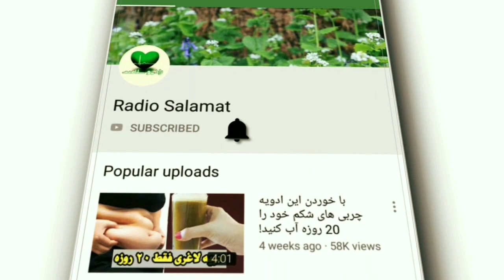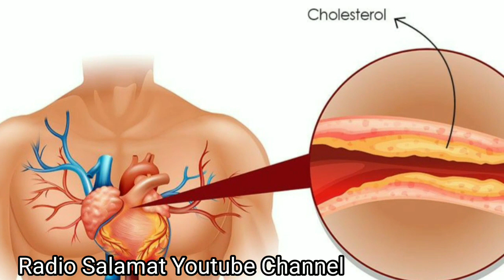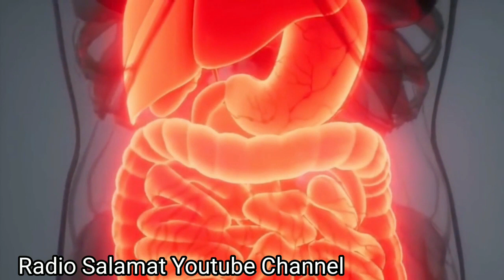روزی فقط یک لیوان از این چه بیماری های رو درمان میکند!